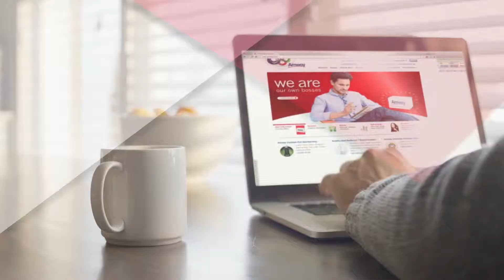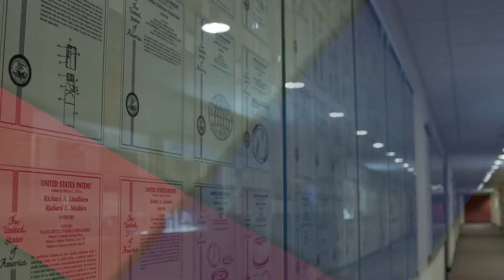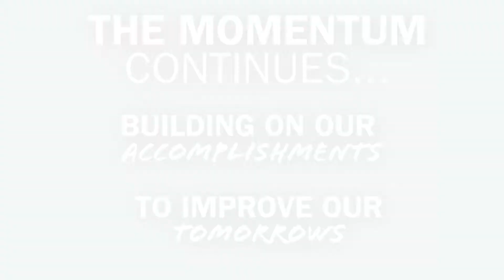Amway Year In Review 2014 - 1080p